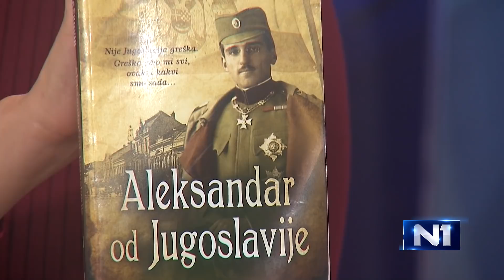Drašković: Nesreće naroda posledica nasilja nad istinom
Velike nesreće naroda i država su veoma često proizvod i podsledica nasilja nad istinom i istorijom, a to se nama desilo, kazao je Vuk Drašković u Novom danu govoreći o novom romanu "Aleksandar od Jugoslavije".